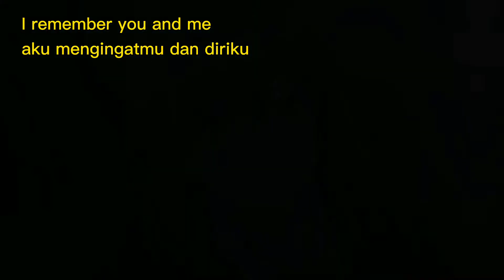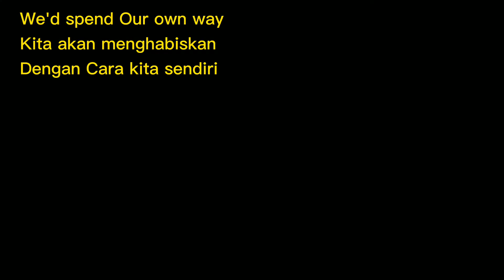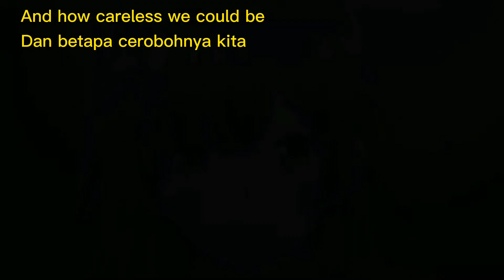NEFFEX - Careless | Lirik dan Terjemahan ~ MV Higehiro [Copyright Free]